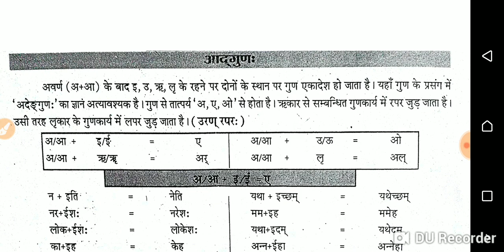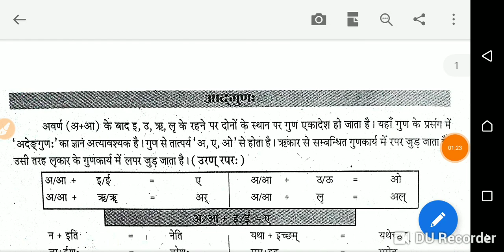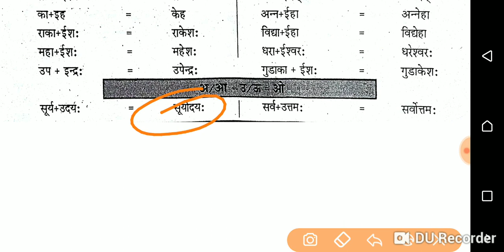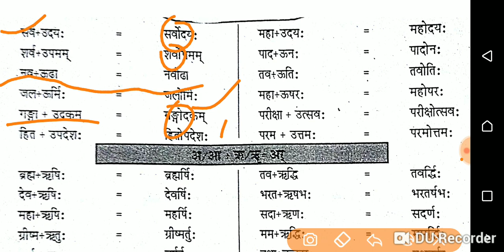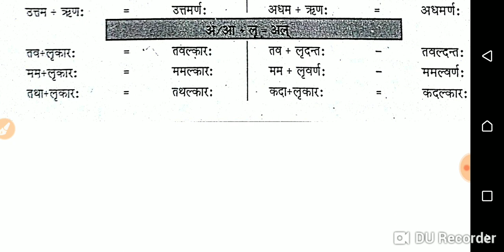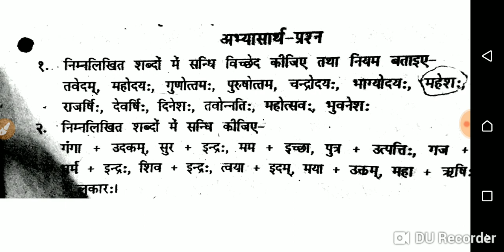UPTET FREE क्रैश कोर्स (संस्कृत गुण सन्धि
UPTET FREE CLASS FOR UPTET 2018